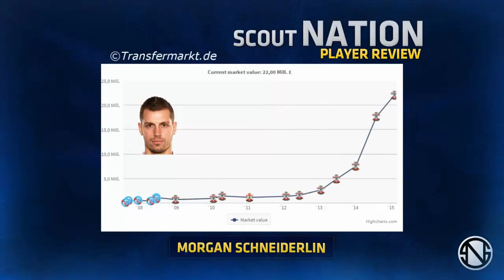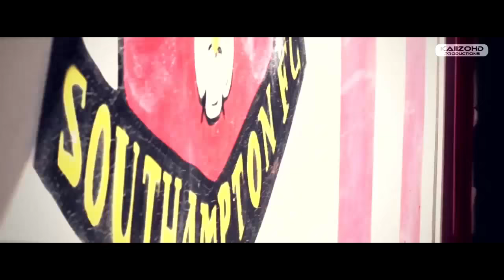MORGAN SCHNEIDERLIN 2015 ● Welcome to Manchester United ● Skills & Goals [HD]